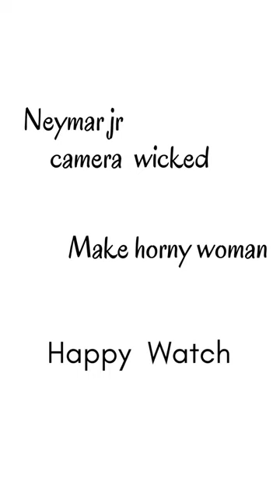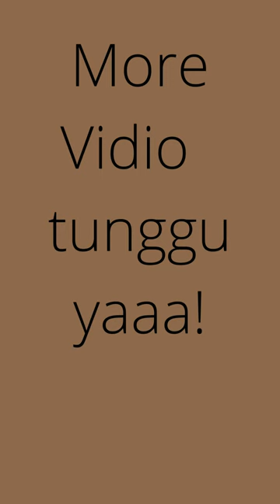Neymar evil camera that can make women stimulasi#shorts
Neymar is a footballer from Brazil who is playing for Spanish club, Barcelona FC since 2013. He is my idol. Neymar has a full name Neymar  da Silva Santos Junior.

He was born in Sao Paulo, Brazil, on February 5, 1992.Neymar has an oval face. His nose was sharp. He was very handsome when smiling. He skin is little bit brown.

Neymar  has a small family. He lives with his father, Neymar Santos, and his mother, Nadine da Silva, and his sibling Rafael Beckran.

At the age of 19, Neymar Jr won the 2011 South American Footballer of the Year award, after coming third in 2010.

Neymar is a great footballer. He plays as forward player. He wears jersey number 11. He is explosive enough and often scores for his team.